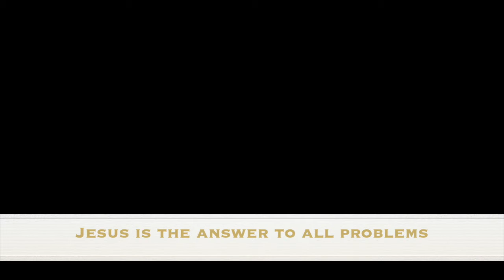Pepperoni Rain, Jesus is the Umbrella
Jesus is the answer to all our problems!